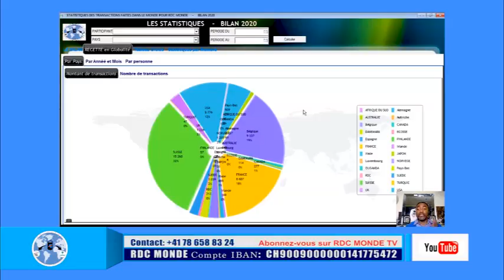🛑 08 /09 / SCANDALE A LA PRESIDENCE + MATATA PONYO ENTRE LA VIE ET LA MORT